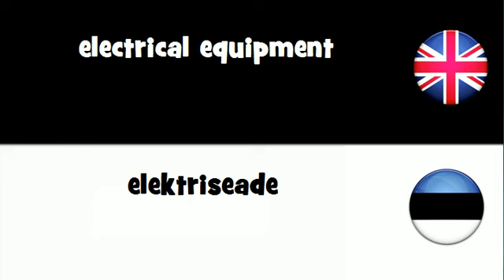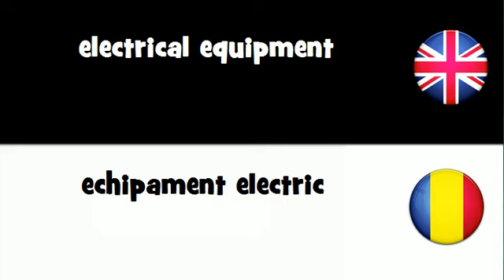SAY IT IN 20 LANGUAGES = electrical equipment